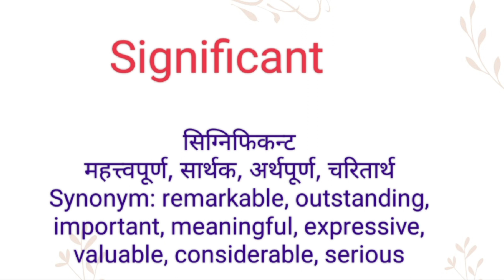Significant ka hindi meaning l Significant ka english meaning l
Channel Provide
Hindi dictionary
English dictionary
Hindi Meaning
English Meaning